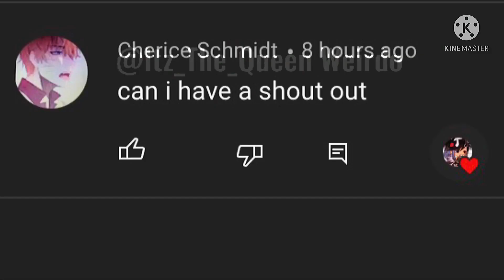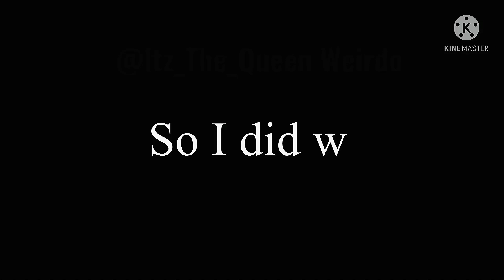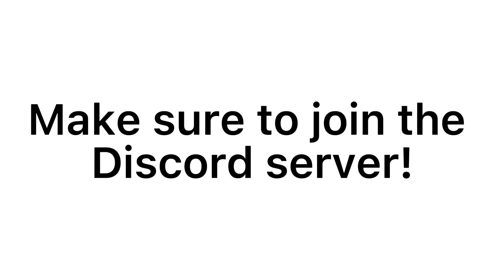The Prince Is The Father Of My Kids Part3 || Gacha Life || GLMM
𝙨𝙘𝙖𝙣𝙣𝙞𝙣𝙜 𝙘𝙤𝙙𝙚...

┊ ๑      ┊

⋆.ೃ࿔*:･𝙸𝙽𝙵𝙾:
Please do not steal, copy, repost my video.